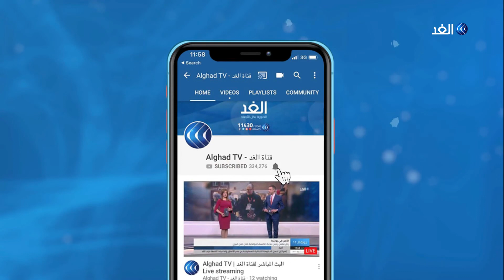باكستان تحيل قضية كشمير إلى محكمة العدل الدولية.. فما الدوافع؟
قررت الحكومة الباكستانية إحالة قضية كشمير مع الهند إلى محكمة العدل الدولية . واشار وزير الخارجية الباكستاني شاه محمود قرشي إلى أن إحالة قضية كشمير ياتي بعد وضع كل الجوانب القانونية الخاصة بهذا الملف في الاعتبار . وتفجرت أزمة كشمير مطلع أغسطس الجاري، عندما ألغت نيودلهي الحكم الذاتي الذي كان يتمتع به الشطر الخاضع لسيطرتها من الإقليم المتنازع عليه مع باكستان.. مزيد من التفاصيل يتحدث من إسلام أباد علي مهر الكاتب والمحلل السياسي مع الإعلامي وائل العنسي.